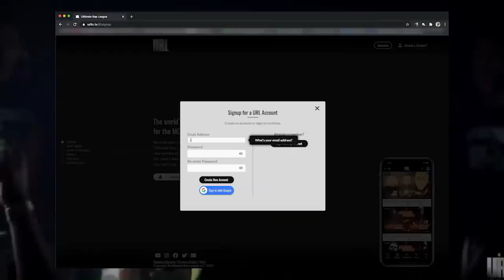URLTV - TIL DEATH VOD TRAILER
URL PRESENTS DRAKE’S  “TIL DEATH DUE US PART” THE HIGHEST STREAMED BATTLE RAP EAVENT IN HISTORY; HOSTED BY PLATINUM RECORDING ARTIST DRAKE IS NOW AVAILABLE EXCLUSIVELY ON THE URLTV APP. SEE EVENTS LIKE TIL DEATH DUE US PART, NOME, SUMMER MADNESS, DOUBLE IMPACT & MUCH MORE..

UPCOMING EVENTS: SMACK/URL PRESENTS: TRAFFIC 4
SATURDAY NOV 20TH
COMPLEX OAKLAND
420 14TH ST OAKLAND, CA
TICKETS ARE ON SALE NOW SEETICKETS.US